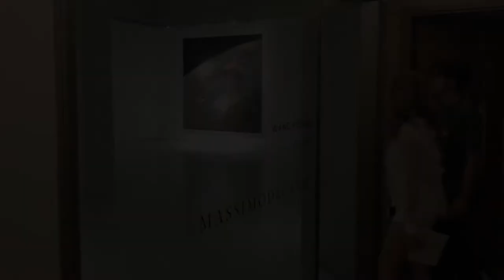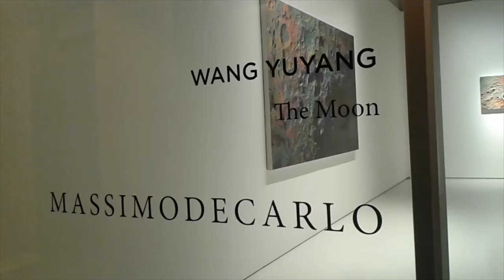HK massimodecarlo Wang Yuyang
HongKong Galleria Massimo Decarlo - Wang Yuyang. Ottobre 2018
Wang Yuyang’s oeuvre is a multi-medial practice that encompasses sculpture, painting, photography and video, focusing on the relationship between humans and technology, earth and space. For The Moon the artist presents a new series of large-scale canvases, created specifically for this exhibition, that are immersed in the painterly gesture and the use of primary colours, and investigate the depths and significance of the earth’s only permanent natural satellite – a subject that has enthralled the artist for a long time and that he has investigated through various mediums.